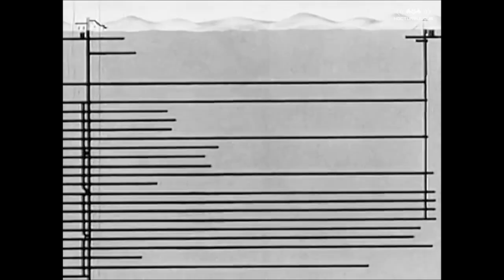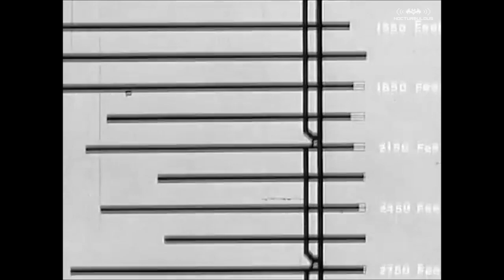Cosmetics - Gold House [Jean Bruce Remaster]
Remaster audio & Video montage by Jean Bruce.
Produced and written by Gianni Battistel, AMI Records, Belgium, 1989.
Style : New Beat.